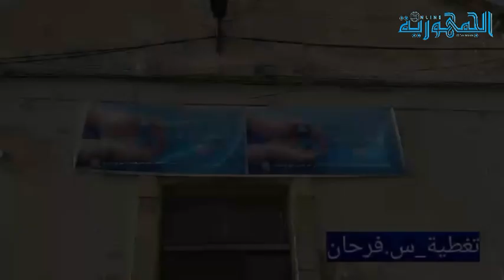وهران حملة تحسيسية ضد سرطان البروستات بمستشفى بن زرجب